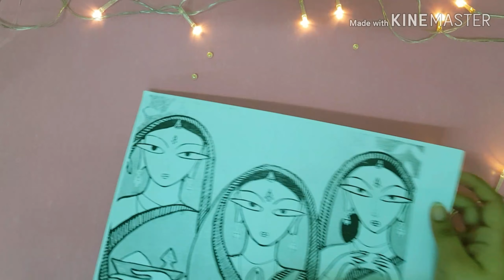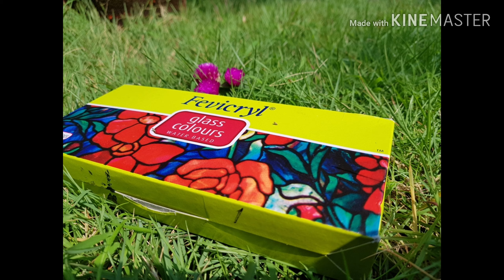|glass painting | adhiti devo bhava | malayali youtuber | simple tutorial |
Hi guys
In my channel I upload craft videos .Actually  I am not a professional nor I haven't  taken any kind of training.  I did many crafts from my childhood  and still I am doing  . I thought  to share some ideas with you, so that you can get motivated  and inspired to do such crafts .
Fevicryl  glass paints